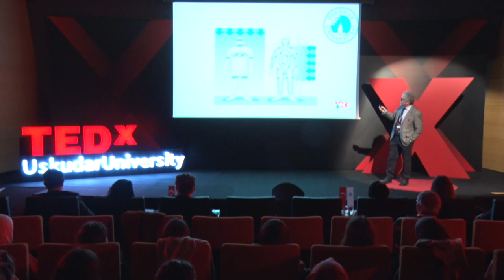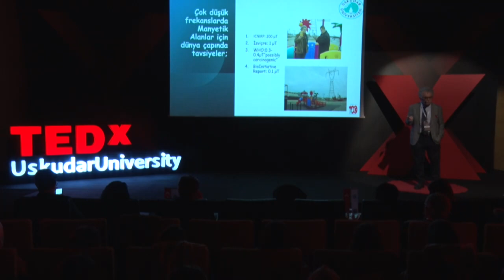Elektromanyetik Kirlilik, Sağlığımıza Etkisi ve Korunma | Osman Çerezci | TEDxUskudar University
"Elektromanyetik alandan en çok etkilenecek olan kesim yaşlılar ve çocuklar. Bu maruziyetin bedenlerde yapacağı olumsuzluklardan korumalıyız.” Prof.Dr. Osman ÇEREZCİ was born in Merzifon, 1951. He graduated from İstanbul University, Faculty of science.  He gained expertise in bio electromagnetic interactions in Sakarya University electrical and electronic department. He served as director of the Institute of Science.And established an Electromagnetic Research Center (SEMAM) at the University of Sakarya. He gave lectures on Electromagnetic fields and Engineering Physics and its related fields to undergraduates, graduates and doctorate students . He made projects on electromagnetic pollution in municipal of the Kadıköy, Nilüfer, Ataşehir, Maltepe.Dr.Çerezci, who has numerous scientific publications in the fields of electromagnetic waves and and has written books on electromagnetic pollution. This talk was given at a TEDx event using the TED conference format but independently organized by a local community.